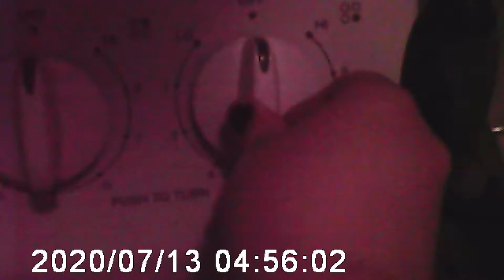ᴘᴏᴛᴀᴛᴏ ꜱᴀʟᴀᴅ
how it chews to feel five gum